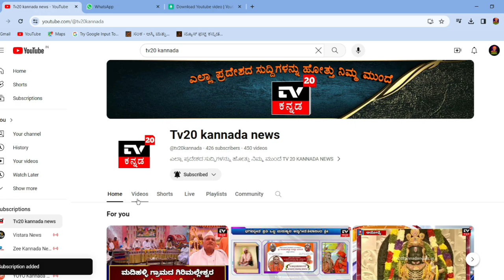ಮೈಸೂರಲ್ಲಿ ಯಾವುದೇ ರಹಸ್ಯ ಸಭೆ ನಡೆದಿಲ್ಲ - ಸಚಿವ ಸತೀಶ್ ಜಾರಕಿಹೊಳಿ